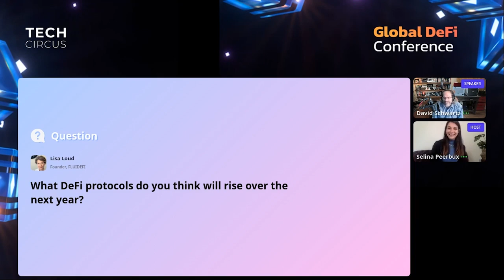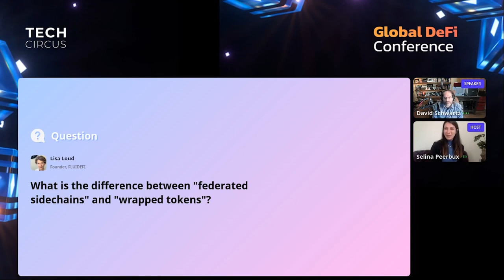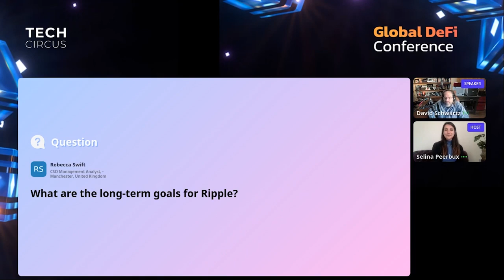David Schwartz, CTO of Ripple, on the Future of DEFI!